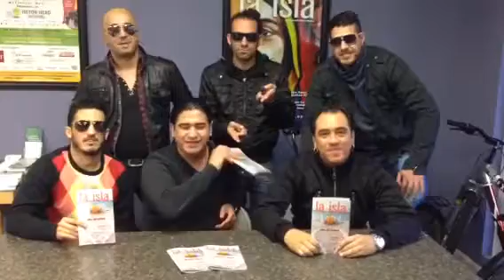La Otra Dimension (Ex-Rafaga) En Hilton Head Island!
La Otra Dimension (Ex-Rafaga) te invita a bailar con ellos esta noceh January 31st en Coconut's